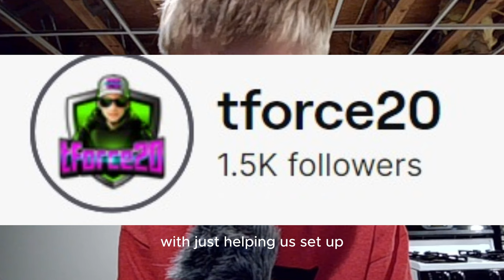Lets have a chat...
ORG @tforce20